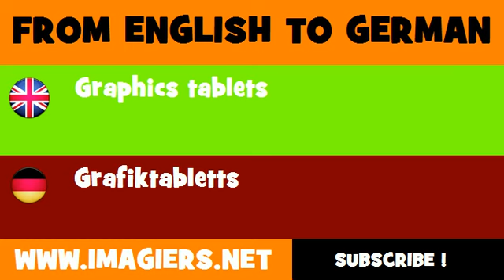DEUTSCH ENGLISCH = Grafiktabletts